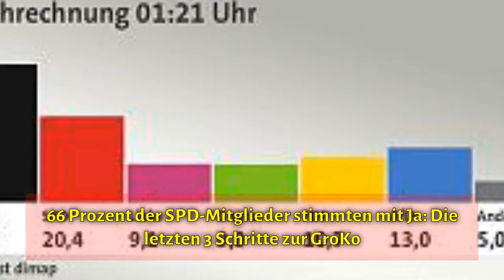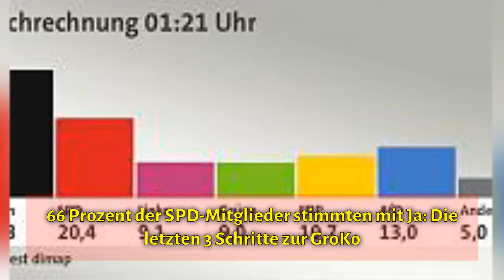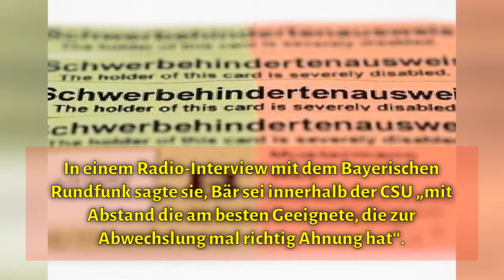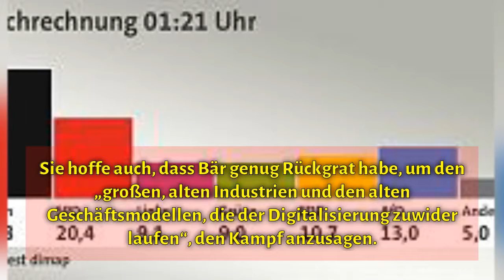GroKo im News-Ticker Linke begeistert von CSU-Frau Bär: „Hat zur Abwechslung mal richtig Ahnung“